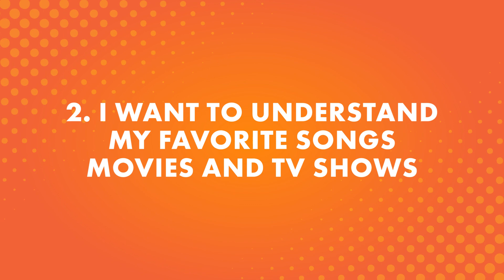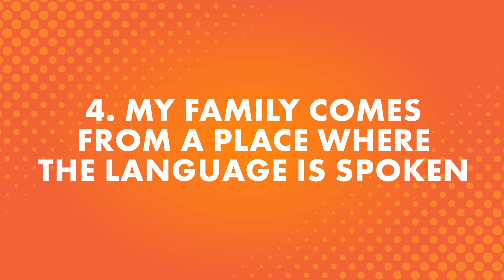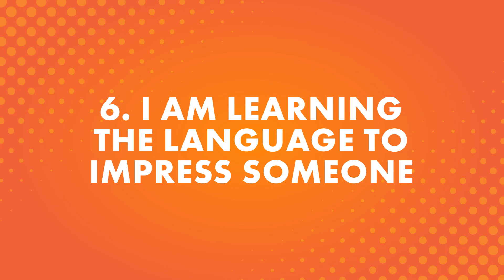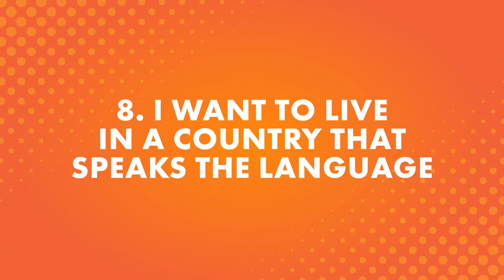What's Your #1 Reason for Learning Urdu?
← If you’re studying Urdu, chances are you’re looking to become fluent and conversational as fast as possible, right? Well then, look no further! Here is your fast track to fluency!
 ↓ More Details ↓

Step 3: Start speaking Urdu with the best online resources

In this video you will discover The 7 Easiest Ways to Learn Urdu in 5 to 10 Minutes a Day.

Yes, even beginners can quickly learn conversational Urdu well enough to carry on real conversations with native speakers. Of course, beginners won’t be able to carry a conversation the same way they could in their native language. But, thanks to these learning tips and advice you will soon be able to speak and interact with real native speakers!

UrduPod101 is the best place to get started with the Urdu language as you will get on your way to Urdu fluency fast. We provide you with everything you need to maser the language.